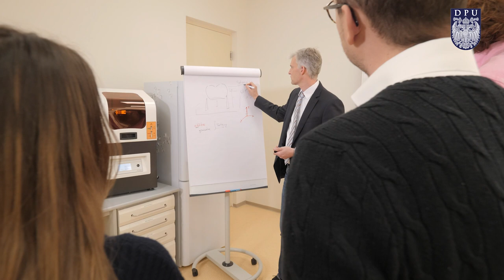Was zeichnet die Danube Private University (DPU) aus?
Präsidentin der Danube Private Universitsy (DPU) Prof. H.C. Marga B. Wagner-Pischel und Rektor Medizin Prof. Dr. Axel R. Pries sprechen darüber, was die DPU auszeichnet, Artifical Intelligence und vieles mehr.

Die Danube Private University (DPU) in Krems-Stein an der Donau, Niederösterreich, ist eingebettet in das UNESCO Weltkulturerbe Wachau, 60 km vor den Toren Wiens gelegen und befindet sich damit in einer der attraktivsten Regionen Österreichs.

Die DPU war die erste Privatuniversität in Österreich, die eine Fakultät Medizin/Zahnmedizin zur Akkreditierung führte. Sie kann zwischenzeitlich auf eine große Erfolgsstory in der Lehre zurückblicken und hat sich auch in der Forschung international etabliert.

An der DPU sind über 2.000 Studierende aus 66 Nationen inskribiert.

Die Universität ist von einem Collegecharakter geprägt und folgt in ihrer Philosophie dem humanistischen Leitbild.